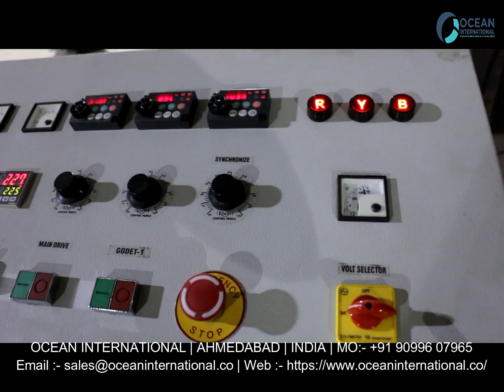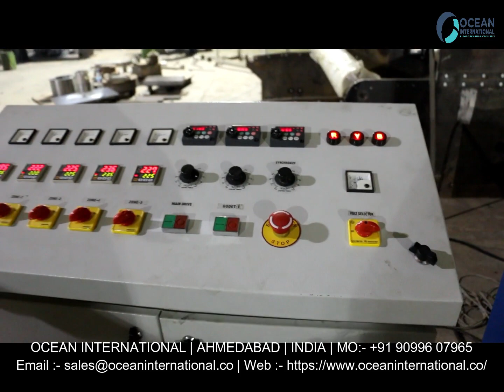Synthetic String Sutli Making Machine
Synthetic String Sutli Making Machine Manufacturer Ocean Extrusions Pvt Ltd

Office:
Ocean International